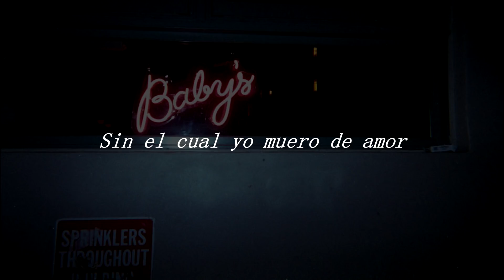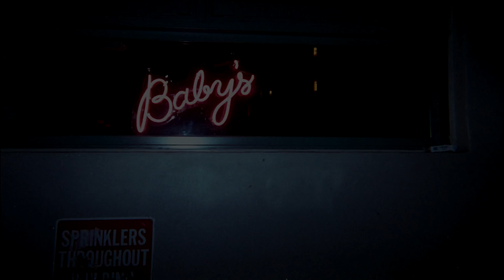The Chamanas - Dulce Mal (Letra)